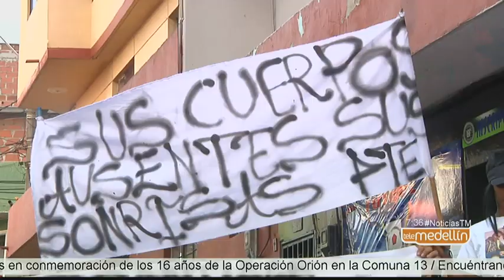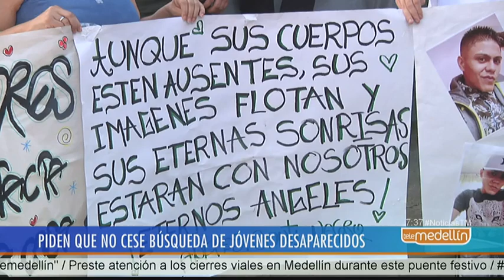Plantón por tres jóvenes de la Comuna 13, tras ajustar 25 días desaparecidos - Telemedellín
25 días se cumplen de la desaparición de tres jóvenes en la Comuna 13, sus familiares y amigos se reunieron para reiterar su llamado para que regresen.